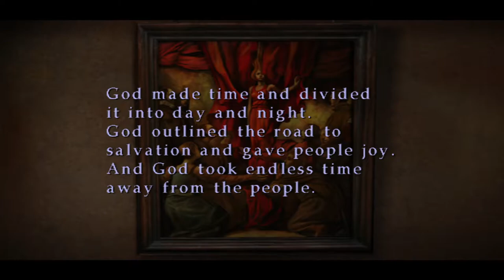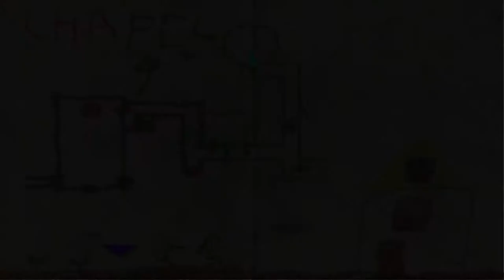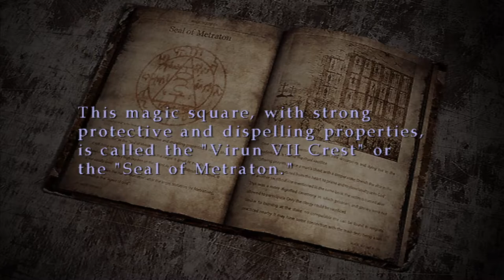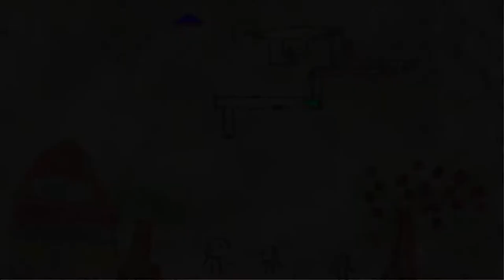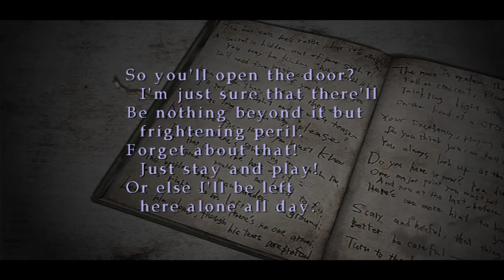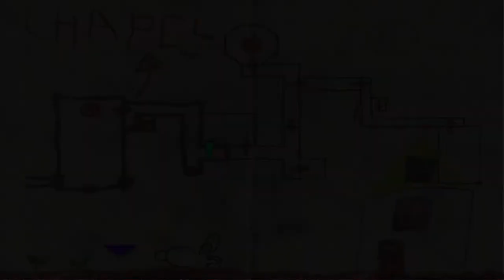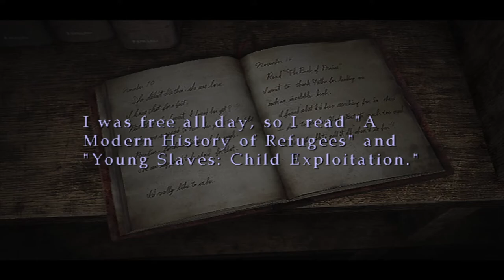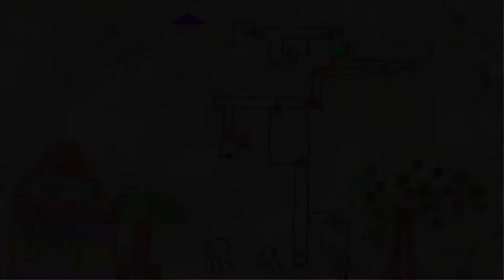Silent Hill 3 [9] Take Me to Church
I did enjoy Vicent's little joke. I didn't appreciate having to go to the beginning of the zone and back to pad out the game time a bit.